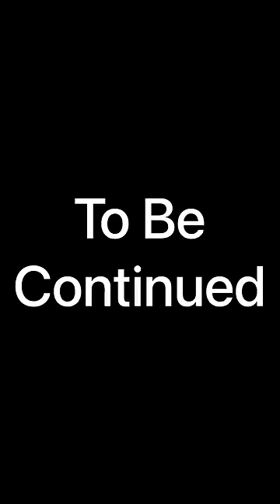𝗦𝗽𝗶𝗱𝗲𝗿-𝗺𝗮𝗻 🦸‍♂️ 𝗩𝘀 𝗖𝗵𝗼𝗿 😅